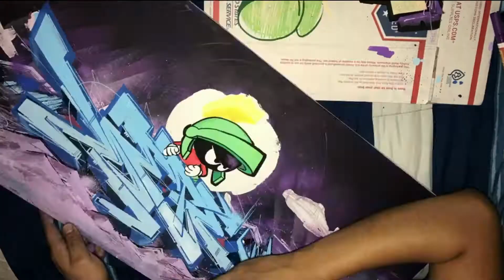Marvin the Martian Canvas Graffiti